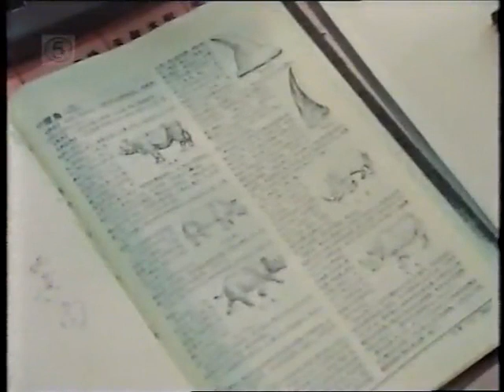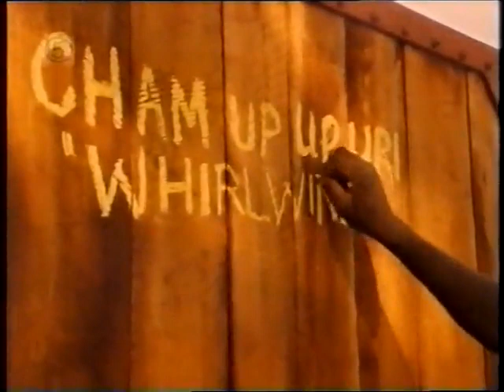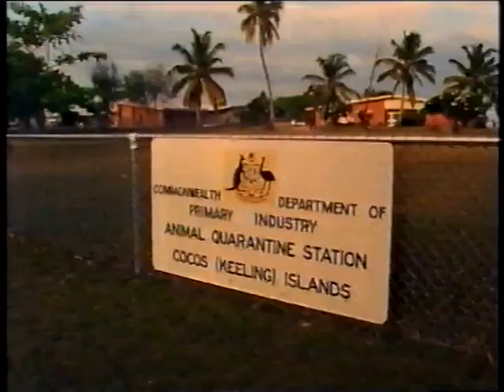CH5 - Nature Documentary - Flight of the Rhino (1999)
"Flight of the Rhino" is a riveting and heartwarming documentary that follows the extraordinary journey of rhinoceros conservationists in Zimbabwe, as they embark on a daring mission to ensure the survival of these magnificent creatures. Narrated by the talented Tina Dalton, the film takes you on an emotional rollercoaster as you witness the efforts to airlift rhinos to a safer haven in Australia.

Amidst the ever-increasing threats of poaching and habitat loss, the conservationists of Zimbabwe are faced with a daunting challenge: safeguarding the endangered rhino population from extinction. In a last-ditch effort, they devise an audacious plan to transport these gentle giants to a distant land where they can thrive without the constant danger lurking in their native habitat.

"Flight of the Rhino" documents the meticulous preparations and heartwarming moments as the rhinos are carefully sedated, loaded onto planes, and flown across continents to their new home in Australia. The film captures the dedication and passion of the conservationists, whose unwavering commitment to protecting these animals drives them to undertake this extraordinary and risky venture.

Once in Australia, the rhinos embark on a new chapter of their lives, adapting to the unfamiliar environment with the support of a dedicated team of caretakers. The documentary captures the joy and relief as the rhinos take their first steps in the safety of their new home, offering hope for the survival of their species.

As you follow the awe-inspiring story of "Flight of the Rhino," you will be immersed in a world of breathtaking landscapes, heart-rending challenges, and triumphant successes. The film not only sheds light on the critical issue of wildlife conservation but also celebrates the indomitable spirit of these majestic creatures and the incredible people working tirelessly to protect them.

Narrated by Tina Dalton, whose compassionate and empathetic voice brings an added layer of emotion to the narrative, "Flight of the Rhino" is a cinematic masterpiece that will leave a lasting impact on audiences of all ages. Prepare to be moved and inspired by the resilience of these rhinos and the power of human determination in the face of adversity.

Join us on this unforgettable journey of hope, love, and courage as we witness the "Flight of the Rhino" and celebrate the boundless beauty of nature.